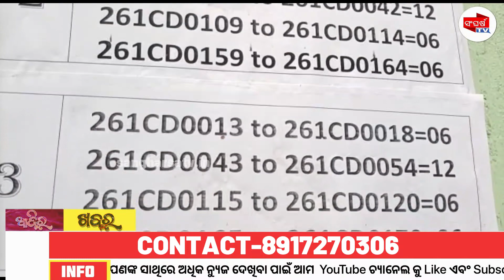ଆଜି ଠାରୁ ମାଟ୍ରିକ ପରୀକ୍ଷା ଆରମ୍ଭ